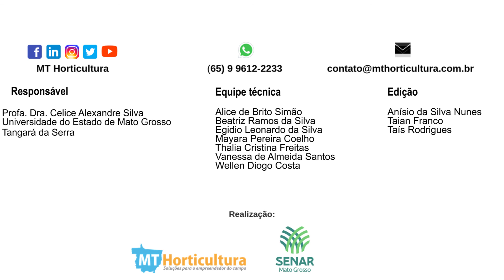Arranjos florais utilizando Alpínias - MT Horticultura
O programa de extensão universitária MT Horticultura tem o objetivo de ajudar o empreendedor do campo em sua produção. No vídeo desta semana, você vai aprender a fazer arranjos florais com alpínias, as flores tropicais que são ótimas para a decoração.

Assista o vídeo e aprenda!